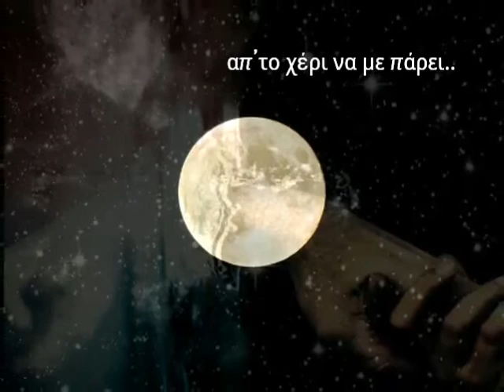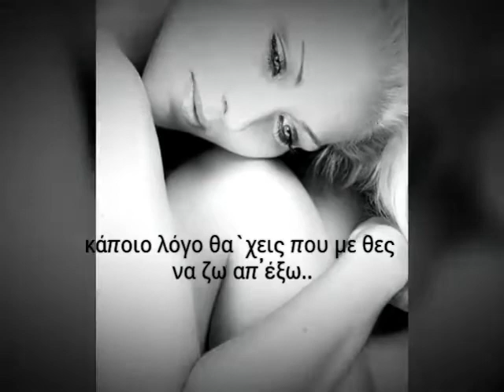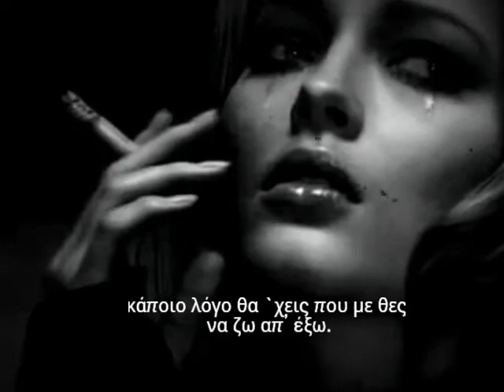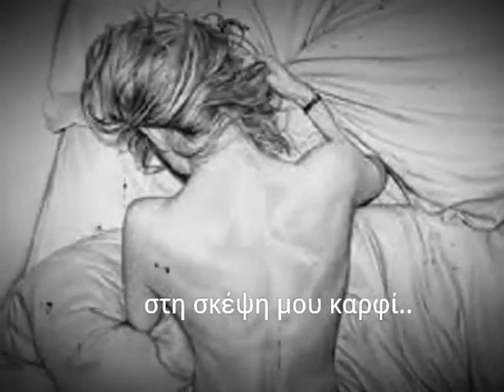Δεν Θέλω Επαφή..Πάνος Κιάμος στίχοι / Den Thelw Epafi.. Kiamos lyrics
Ήρθε απόψε το φεγγάρι
απ’ το χέρι να με πάρει,
μάλλον για ζημιά...
Θέμα χρόνου να λυγίσω,
να σε παρακολουθήσω
Όμως ξαφνικά...

Η καρδιά μου κάνει πίσω συγκρατήθηκα.
Απ’ το έργο που θα ζήσω παραιτήθηκα...

Δεν υπάρχει λόγος να σ’ αναζητήσω
και να δω εικόνες που δε θέλω να αντικρίσω.
Δεν υπάρχει λόγος για να το παλέψω
κάποιο λόγο θα `χεις που με θες να ζω απ’ έξω.

Το αντίο σου στη σκέψη μου καρφί,
πάει τέλειωσε, δε θέλω επαφή...

Σε κοιτάζω απ’ το τζάμι,
ο θυμός βαθύ ποτάμι
δίπλα σου κυλά.
πειρασμούς να μη νικήσω.
Όμως τελικά...